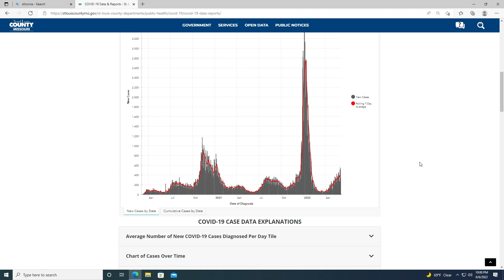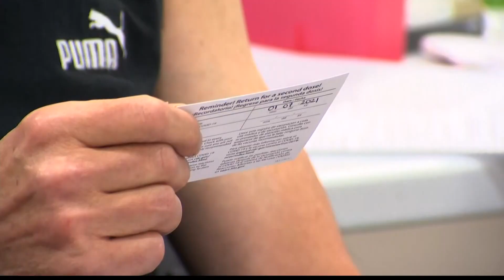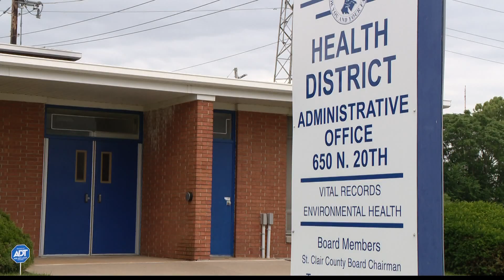Health officials across the region urge COIVD caution as cases rise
East Side Health District officials are echoing many doctors across the country: don't let your guard down against COVID.

East Side Health District, which services East St. Louis and St. Clair County, said they are seeing an 18% positivity rate.

"We have a lot of school-aged children testing positive for COVID," Zakiyyah Stewart said. "That means their parents are testing positive for COVID."

In April, her staff performed 71 tests. In May, that number jumped to 274. But vaccinations are still lacking due to vaccine hesitancy and misinformation according to Stewart.